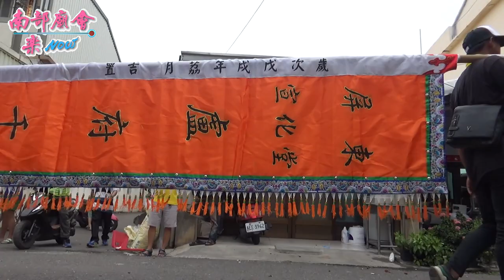4/27 (六) 屏東林邊放索安瀾宮天上聖母聖誕平安遶境大典~街上隨拍